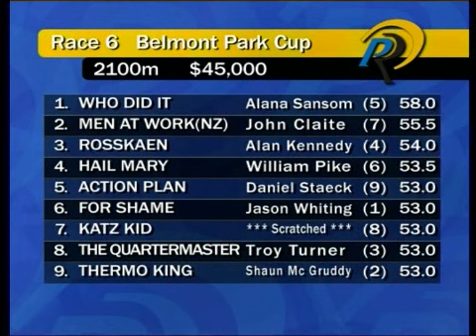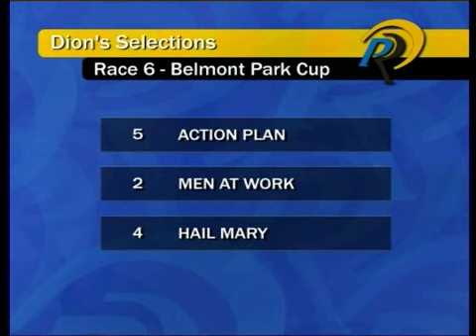Perth Racing Belmont Preview - 1 September 07 - Race 6